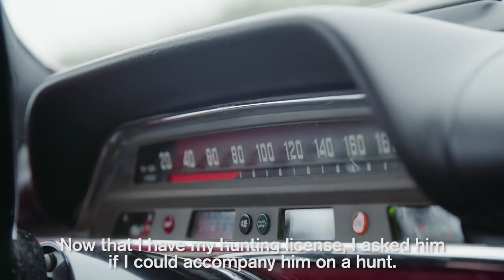Passet - Episode 1 - English Subtitle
Swedish hunting show.
Beginner Andreas goes on a hunt with Royal gamekeeper Peter Vilidu.